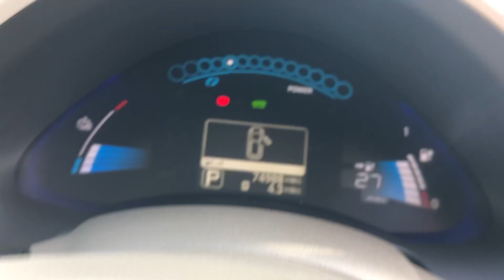NOTTINGHAM LOT 12 NISSAN LEAF RE61FVF